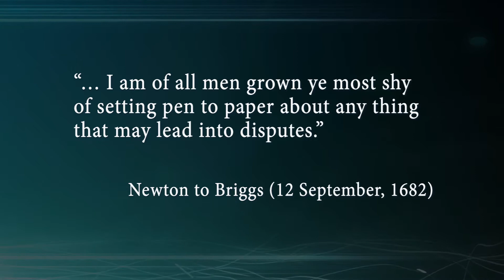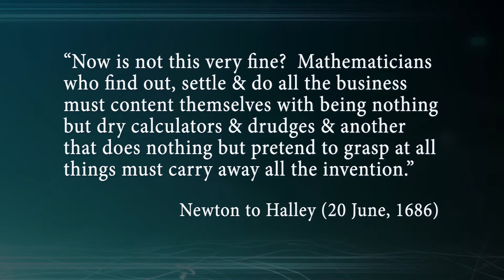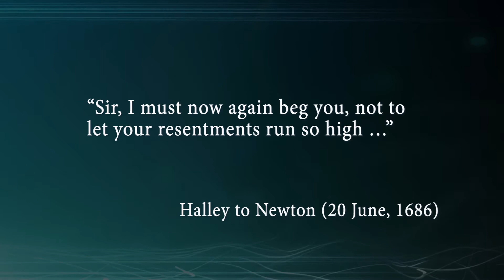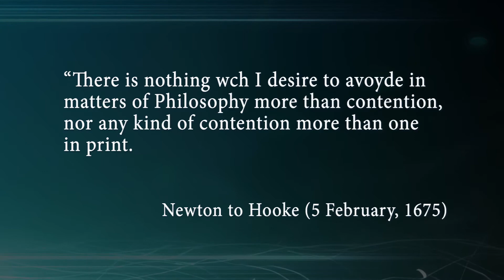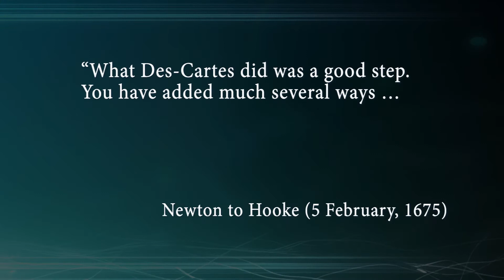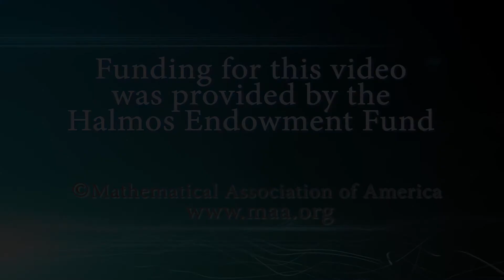Your Humble Servant, Is. Newton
Almost fifty years ago, Cambridge University Press published the correspondence of Isaac Newton, a seven-volume, 3000-page collection of letters that provides insight into this great, if difficult, genius. William Dunham shares his favorite examples of Newton as correspondent. He ends with Newton's most-quoted line about standing on the shoulders of giants and how his search for its place of origin led him, improbably, to a library in Philadelphia. Read more about this MAA Distinguished Lecture